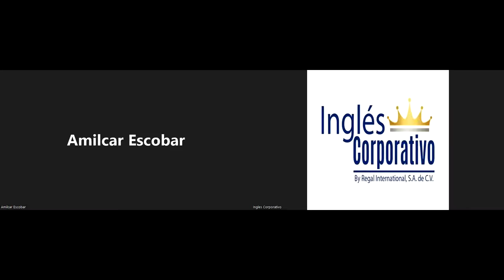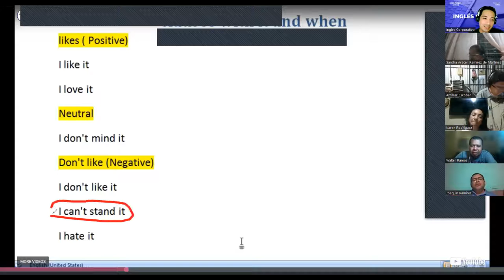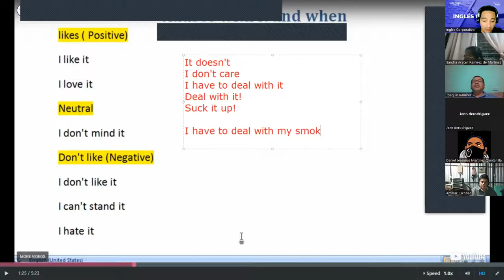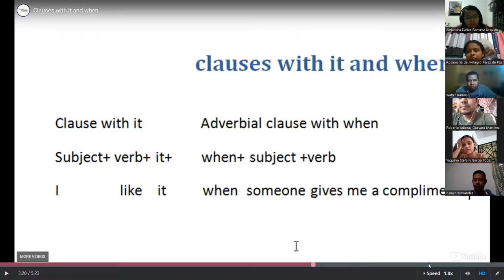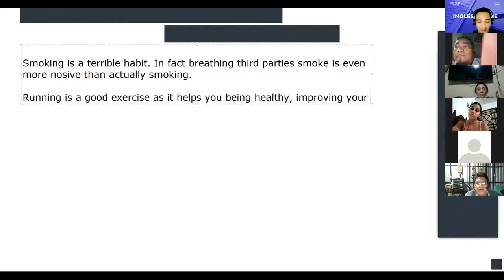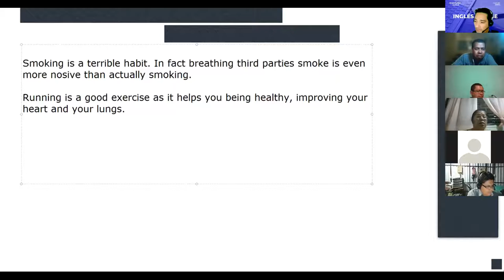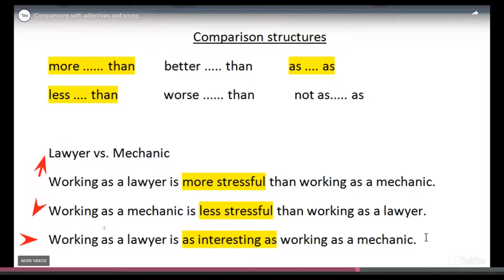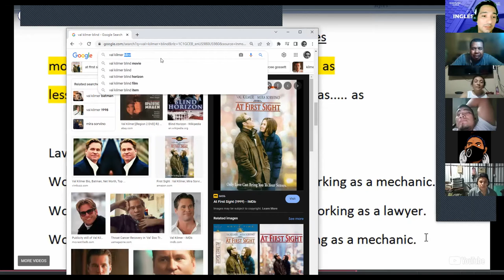Ingles Corporativo-07-08-2022 Clauses with it and when - Gerunds as subjects & objects